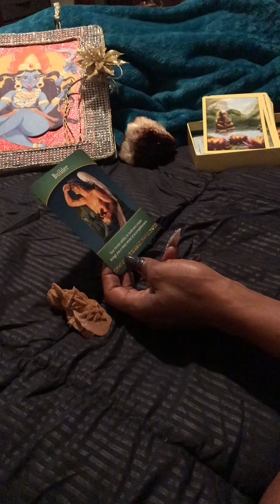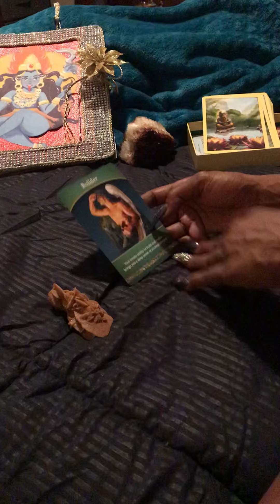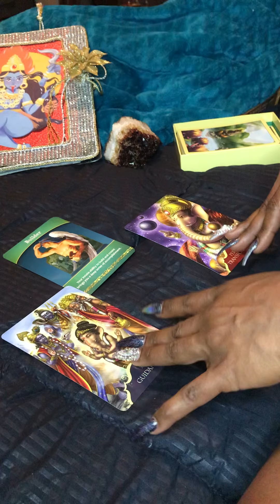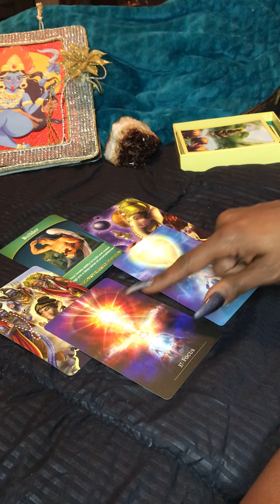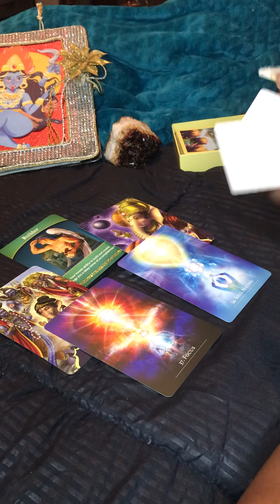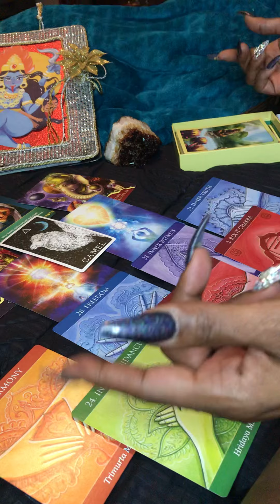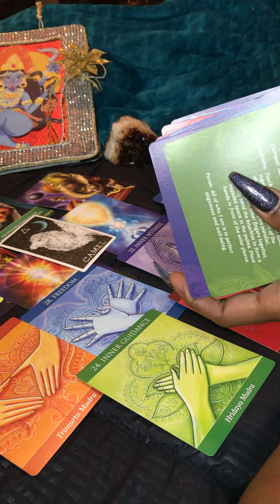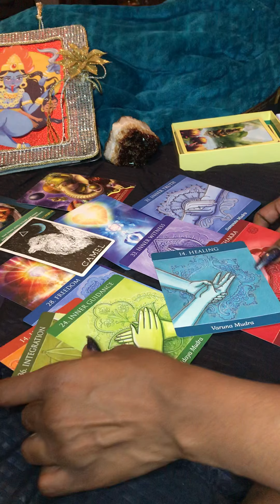LPR GROUP 1*** Pick A Card ***TIMELESS*** March 11,2021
Life Purpose Timeless Reading Pick a Card.

Have a Blessed Day My Loves 🌹